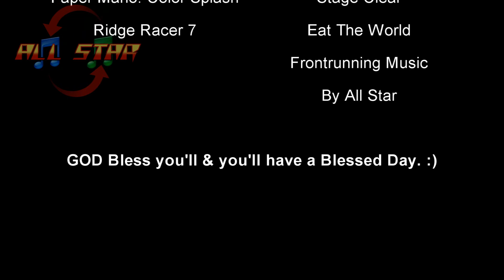Hot Wheels Unleashed Remake-2019 McLaren Motors Senna Coupe Hyper Car HW Exotics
RIDGE RACER!